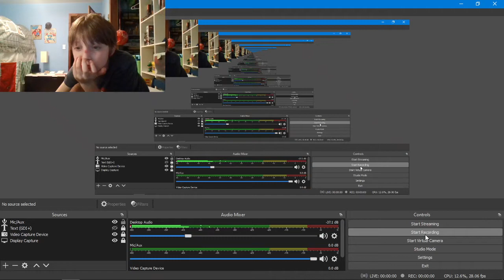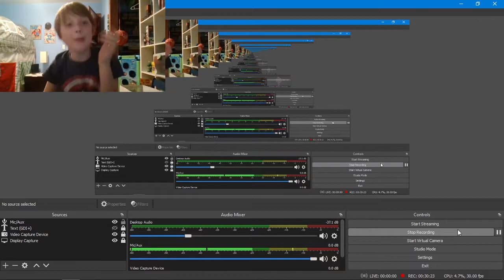skyblock ep 5